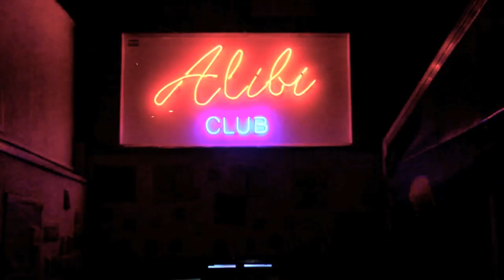SKINSPARTY WROCŁAW 2012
SkinsParty
Wrocław
Alibi
24 luty 2012